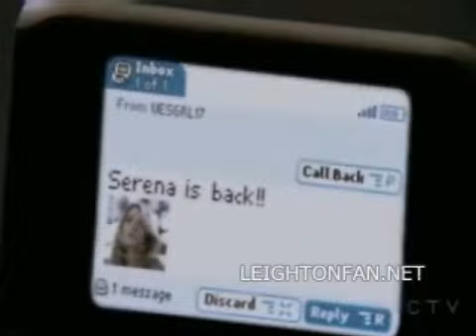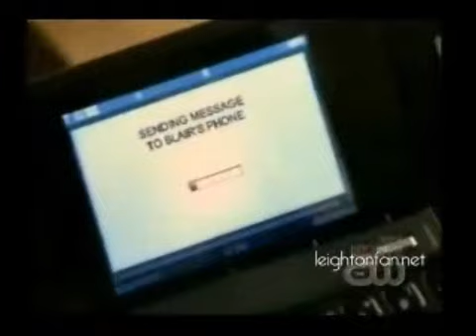Rumors - Blair Waldorf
Blair Waldorf is tired of Rumors starting... My second GG & Sony Vegas video dedicated to my favorite character on the show.